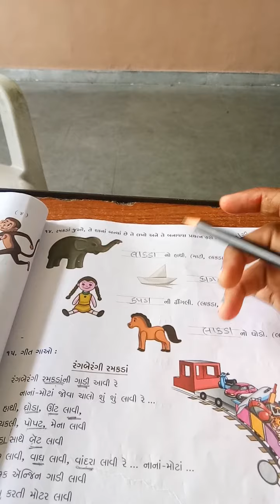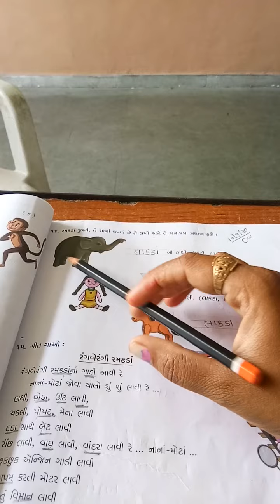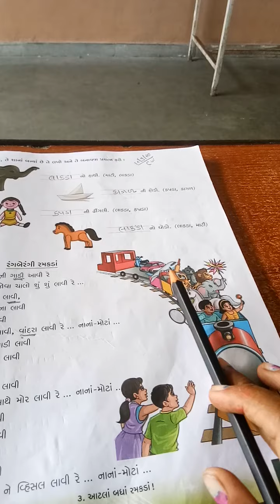ધોરણ -૨ પ્રકરણ -૩(સ્વા.પોથી)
પયૉવરણ